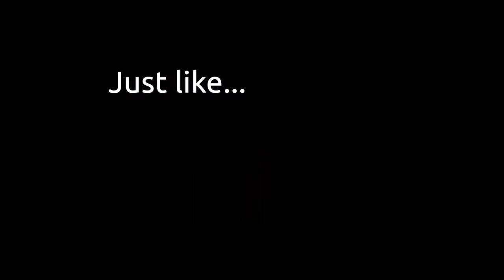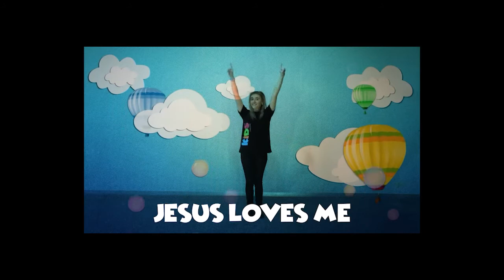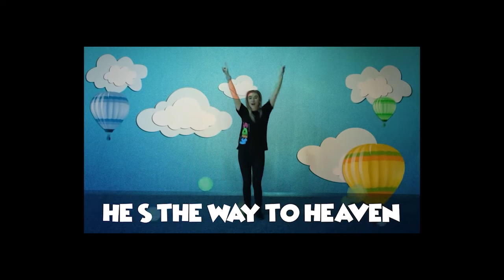Doxa Deo Kids | Just like me - Week 2 // 31 Jan // (Preschool)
This video lesson has been created by Doxa Deo KIDS to empower our partners, parents and leaders to be able to present a lesson at home as a family, a home cell or at church.
This video includes a memory verse with actions and an interactive presentation with pauses.

We have also included storyteller Bible Story and some fun activities!

Please download the resource document for a checklist for all activities and all links or download them separately.

A parent guide with facilitation questions and fun activities can be downloaded at the description below and used by parents during the week.

Have you invited Jesus into your life?
If not, we would like to invite you to do so right now.

• A resource document of each lesson, with checklist and link to everything needed:

• Downloadable activities in three age groups:

- Preschool-grade1:
// Courage Megaphone:

- Grade 2-5:
// Wordless Book Quackie: